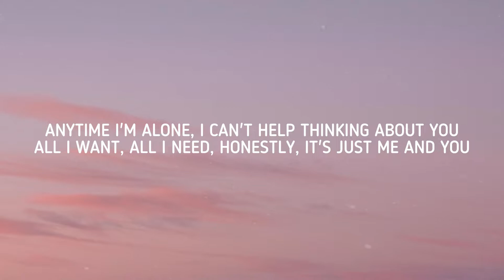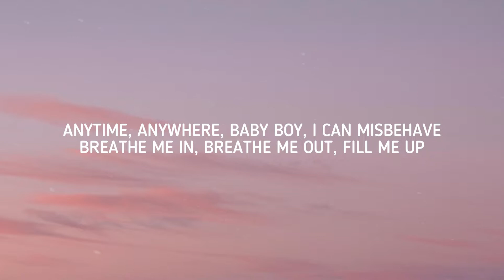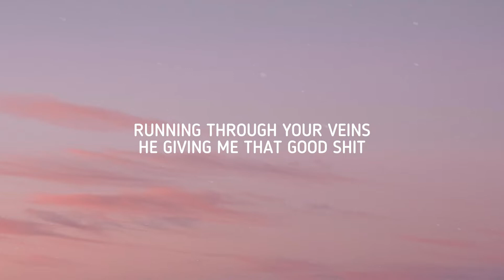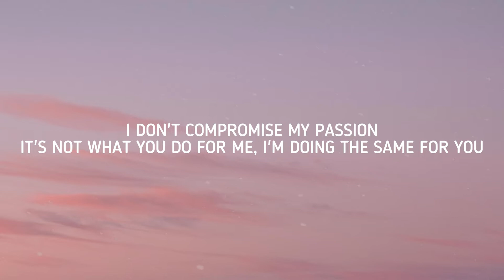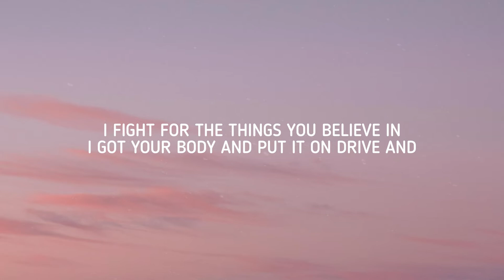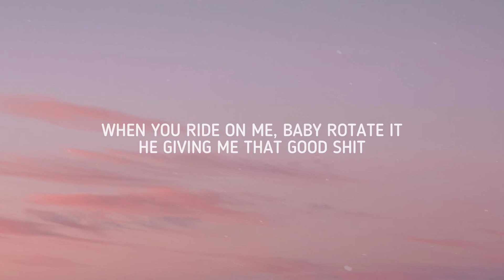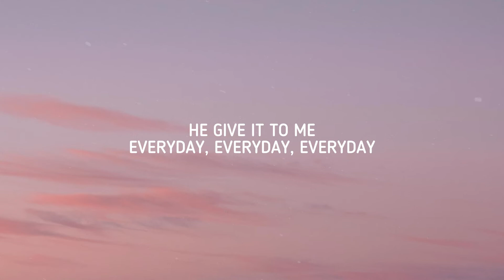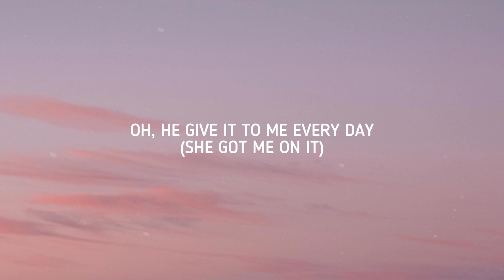Everyday - Ariana Grande Ft. Future (Lyrics)